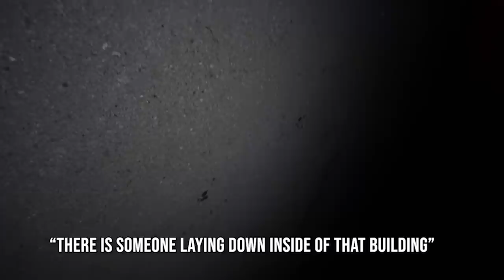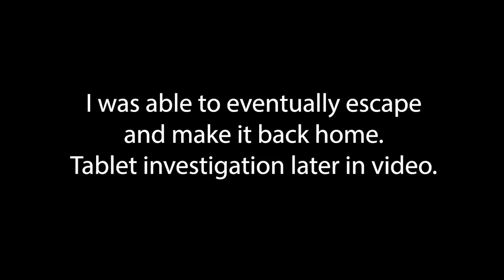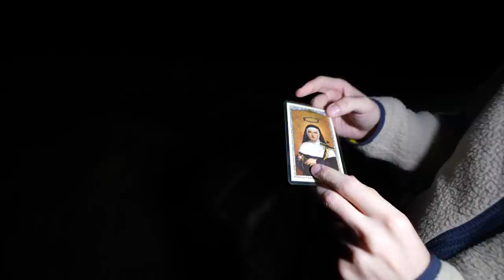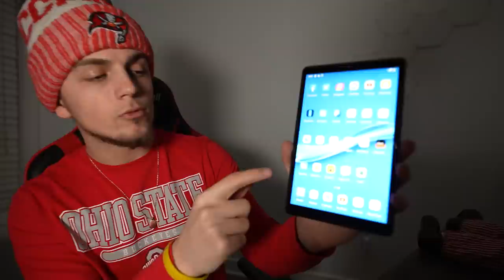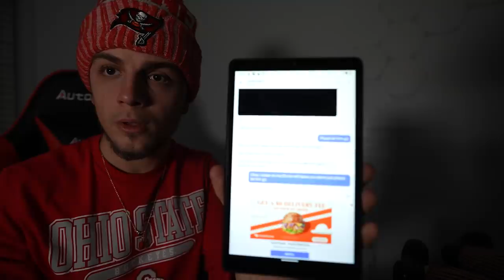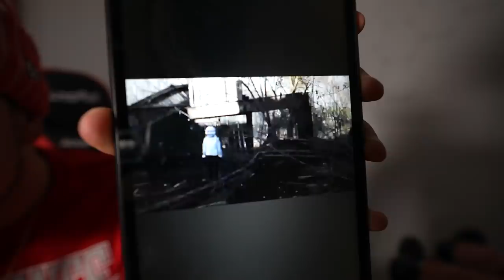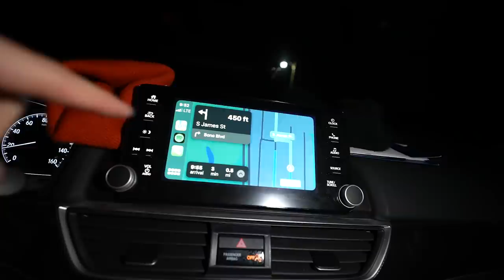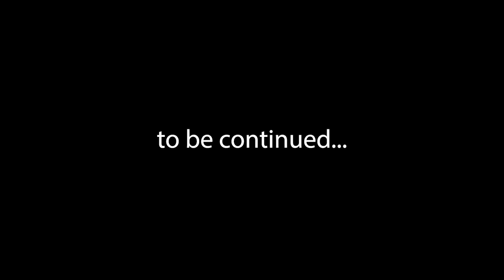MOST TERRIFYING RANDONAUTICA EXPERIENCE - FOUND TABLET WITH CRIMINAL EVIDENCE (POLICE CALLED)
The Randonautica app can be creepy.  We will be playing this every day so we can show you the real truth about this app.  We play this app in the most terrifying locations and use the dark and scary intents so you do not have to. This is the next part of our randonautica series.  This video was by far the most terrifying experience that we've ever had.  For example, we I found a device with possible stalker crime evidence inside of a creepy building.  Then we heard some chilling screams from within the forest... we followed them and something terrifying happened...

Randonautica is an app that takes you to some interesting locations. When Chris and I play Randonautica, we use intents that are scary, dark, or even morbid so you do NOT have to. In this video, we were playing Randonautica in the forest. This forest is bad news. I am convinced there are people in here who follow and stalk you all throughout the forest, The things we found and experienced in this forest are. insane. In this video, we found some stalker evidence. On top of that, police were called and we may have found some crime evidence.

FOLLOW BEN!